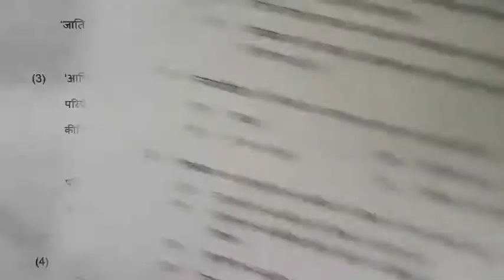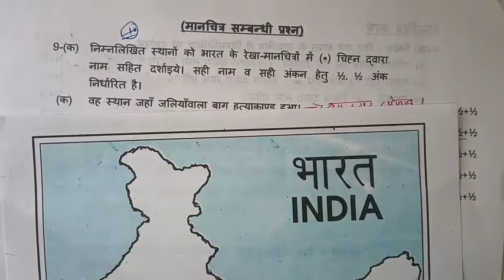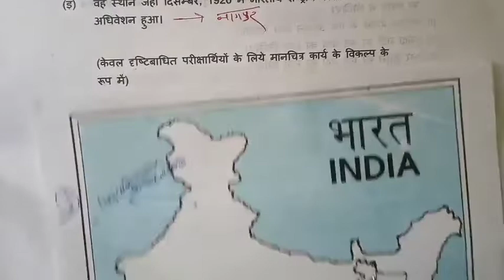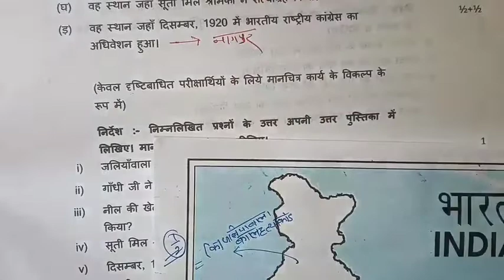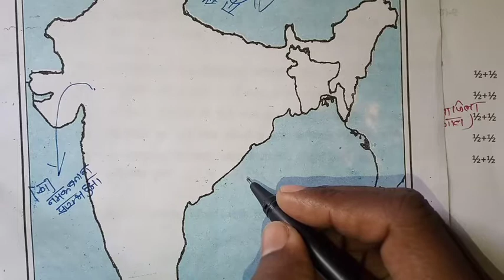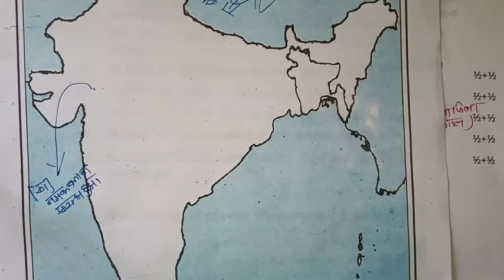सामाजिक विज्ञान बोर्ड पेपर बिना पढ़े कैसे पास करे |समाजिक विज्ञान पेपर कैसे लिखे | पेपर लिखने ट्रिक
समाजिक विज्ञान बिना पढ़े कैसे पास करे, समाजिक विज्ञान बिना पढ़े कैसे लिखे, social science कैसे याद करे, social socienc कापी लिखने का ट्रिक, class 10, class 10 कापी कैसे लिखे, समाजिक विज्ञान पास होने का तरीका, बोर्ड एग्जाम कैसे पास हो, up board exam kaise pass ho 2023, how to pass board exam, bina pdhe social science kaise pass ho, 2023 बोर्ड exam में बिना पढ़े कैसे पास हो, lecture by firdos,